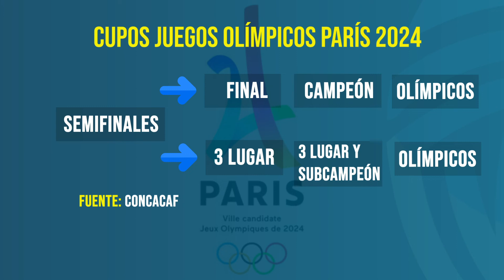Partido USA vs CR: sí, 11 contra 11 pero en condiciones muy desiguales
Las selecciones femeninas de Estados Unidos y Costa Rica, se enfrentarán este jueves 14 de julio en semifinales del Premundial.
Las condiciones externas que gozan las jugadoras norteamericanas son muy desiguales comparadas con las tienen las futbolistas ticas. Eso influye o determina un partido contra dichos equipos más allá de un tema táctico o planteamiento de juego.